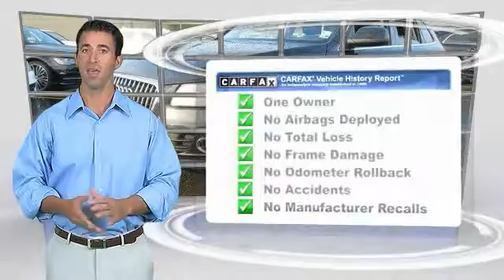2013 Audi Q5 Metairie LA N069061A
2013 Audi Q5 Premium Plus

CARFAX 1-Owner. Premium Plus trim. FUEL EFFICIENT 28 MPG Hwy/20 MPG City!